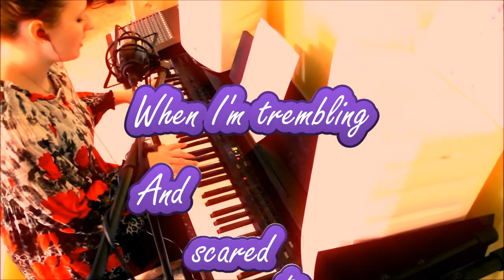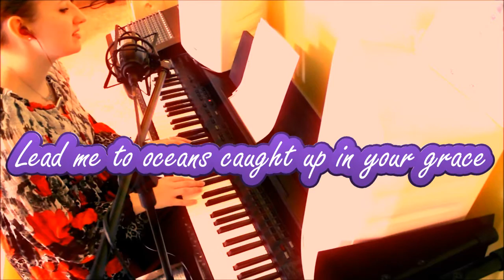Sailboat - Juliana Schnee | Original Song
Hi, I’m Juliana Lane! 👋 I’m a Christian singer/songwriter and worship leader sharing music, songwriting tips, and encouragement for your creative journey. Whether you're here to grow as a songwriter, worship with me, or simply enjoy some music, you’re in the right place!

✍️ 𝐅𝐫𝐞𝐞 𝗪𝐞𝐞𝐤𝐥𝐲 𝐈𝐧𝐬𝐩𝐢𝐫𝐚𝐭𝐢𝐨𝐧 𝐟𝐨𝐫 𝐒𝐨𝐧𝐠𝐰𝐫𝐢𝐭𝐞𝐫𝐬
Ready to unlock your creativity and write your next song? Grab my free Songwriting Journal Pages to help you brainstorm ideas and start writing amazing lyrics. Each week, I’ll send you fresh inspiration with unique song prompts and thoughtful questions to guide your next worship song or help you connect with your faith through music. Let’s start writing!

🎶 𝗪𝐞𝐚𝐫 𝐘𝐨𝐮𝐫 𝐅𝐚𝐯𝐨𝐫𝐢𝐭𝐞 𝐒𝐨𝐧𝐠 𝐰𝐢𝐭𝐡 𝐭𝐡𝐞 𝐒𝐨𝐧𝐠 𝐁𝐫𝐚𝐜𝐞𝐥𝐞𝐭
Need a daily dose of encouragement? Tap your phone on the Song Bracelet to listen to your custom song and find a calming moment of worship. It’s a beautiful reminder to pause and focus on Jesus when life feels heavy.

✨ 𝐋𝐞𝐭’𝐬 𝐂𝐨𝐧𝐧𝐞𝐜𝐭!

Your support means so much to me and helps me continue to create more content to inspire and encourage you.

💬 𝘞𝘩𝘢𝘵’𝘴 𝘰𝘯𝘦 𝘵𝘩𝘪𝘯𝘨 𝘺𝘰𝘶’𝘳𝘦 𝘸𝘰𝘳𝘬𝘪𝘯𝘨 𝘰𝘯 𝘪𝘯 𝘺𝘰𝘶𝘳 𝘴𝘰𝘯𝘨𝘸𝘳𝘪𝘵𝘪𝘯𝘨 𝘰𝘳 𝘤𝘳𝘦𝘢𝘵𝘪𝘷𝘦 𝘫𝘰𝘶𝘳𝘯𝘦𝘺?